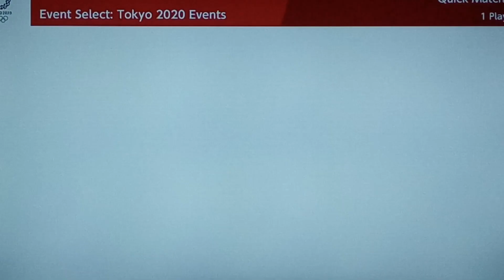Mario & Sonic At The Tokyo 2020 Olympic Games Archery # 37 (Team Wario/Bros)